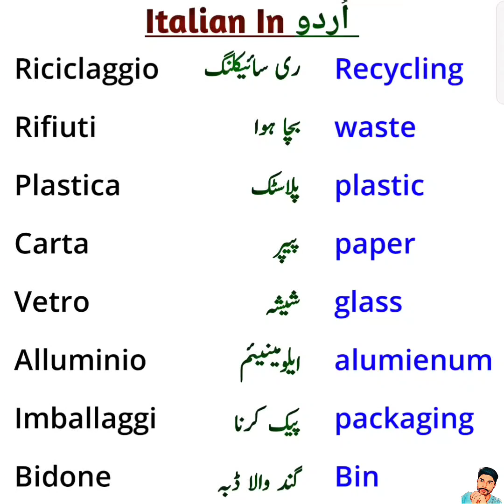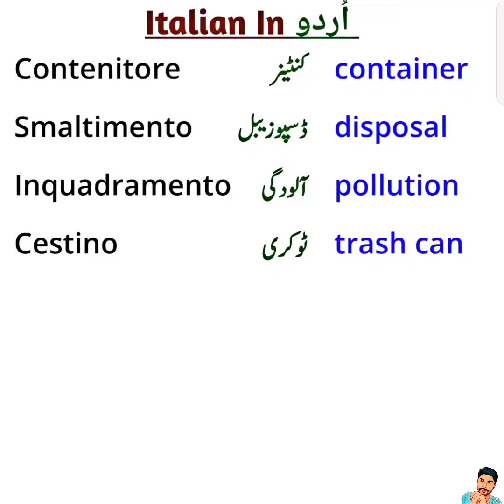Daily use words Italian in Urdu | Italian conversation in Urdu | Learn with Zunair